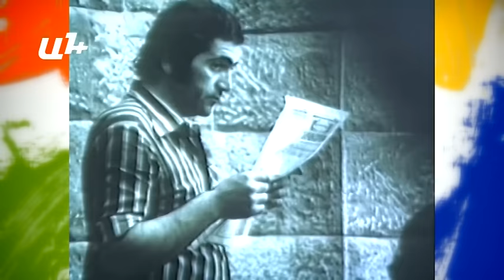Կտավ. Էդուարդ Խարազյան